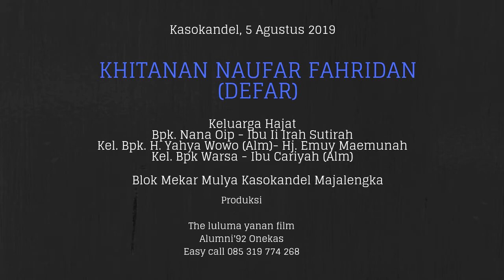7 JAIPONG DANGDUT KAROMA NADA @ Blok Mekar Mulya Kasokandel Majalengka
Adi Karya
Whatapps Kasokandel, 5 Agustus 2019
Khitanan Naufar Fahridan
(Defar)
Keluarga Hajat
Bpk. Nana Oip - Ibu Ii Irah Sutirah
Kel. Bpk. H. Yahya Wowo (Alm)- Hj. Emuy Maemunah
Kel. Bpk Warsa - Ibu Cariyah (Alm)

Blok Mekar Mulya Kasokandel Majalengka

JAIPONG DANGDUT KAROMA NADA
Pimp. A. Otong Heuleut - Kadipaten

KOSIDAH MODERN AL-MUKAROMAH
NADA DAKWAH USTDADZ KH. MAHMUD YUNUS dari SUMEDANG